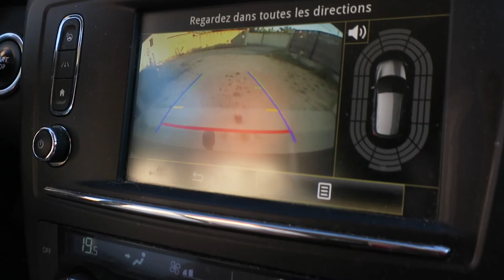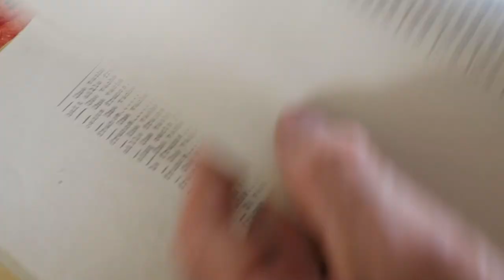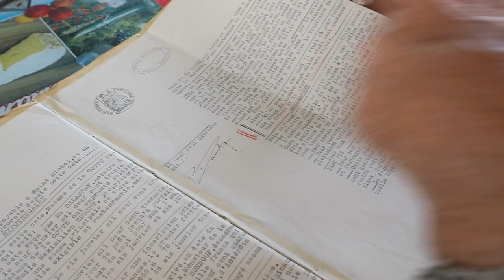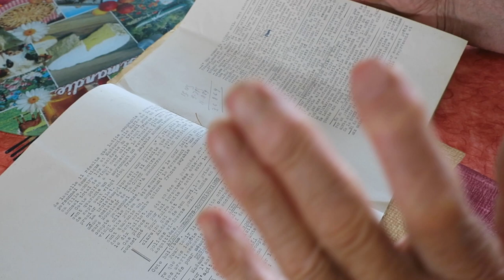Journal filmé 343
Avec : Ernest, Guillaume, Jacqueline, Léobin et Nathalie de la Cotte, Lydie Rekow-Fond , René Félix, Armand et Valérie Gollette